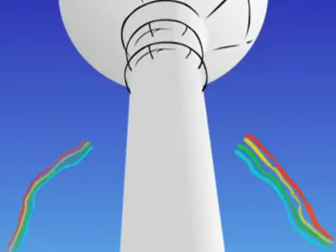This Abyss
Animation made with Webcams, Television images, Timelapse and Pen and Paper.

A visual representation of the Asocietyred Song "This Abyss".

Animation by Grant Wilson.

Music Composed and recorded by Asocietyred.